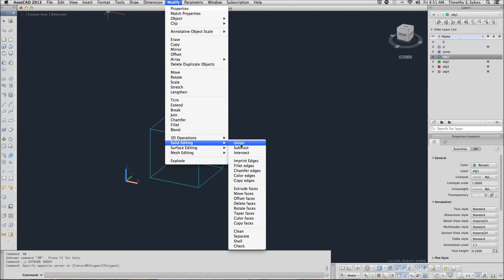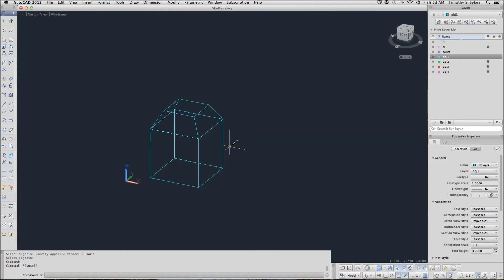38.2.1a: Extruding a 3D Solid Face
Exercise 38.2.1a: Extruding a 3D Solid Face
AutoCAD 2013 for Mac: One Step at a Time
Timothy Sean Sykes
Forager Publications